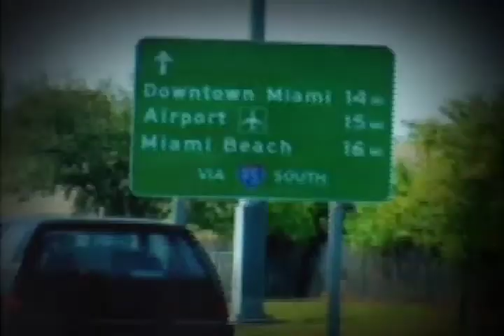West 49 | The VX Files: 2004 Environment South Florida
2004 was a big year in Toronto when the Environment video dropped. With everyone wanting a little break out from the Toronto Winter, we seemed to always find ourselves on a Westjet headed South to Miami for a few weeks. The brave ones drove, but flying seemed to get you there a little better rested, ready to sweat out some long days filming. Florida locals run things down there, the spots, and their approach to getting work done is something you've got to experience. Toronto's answer to California, here's South Florida from 2005.